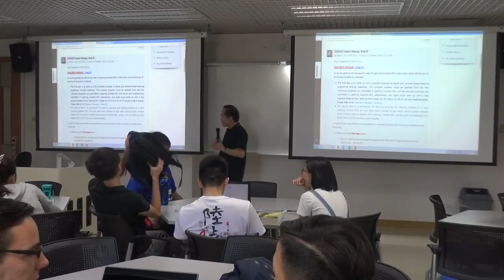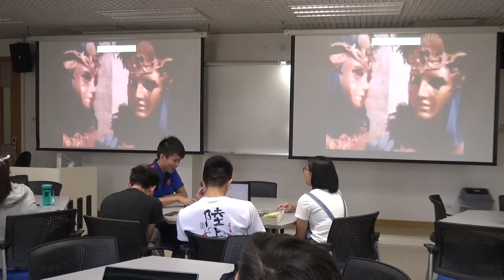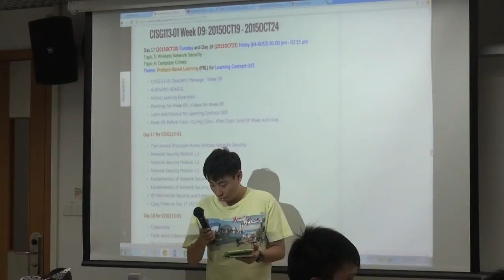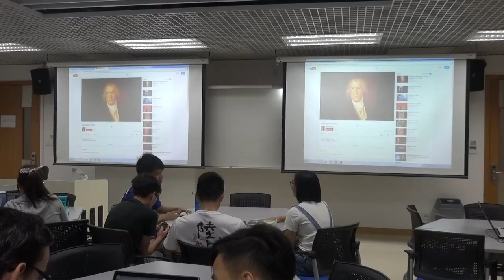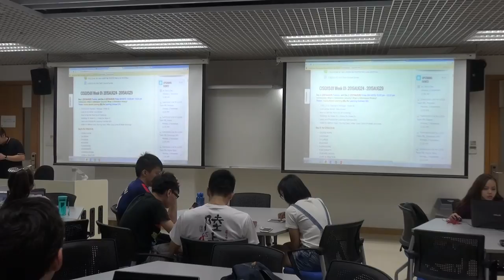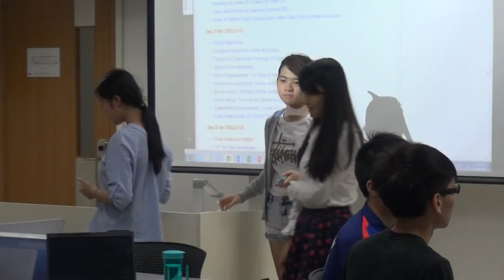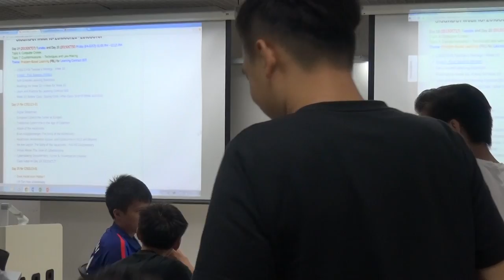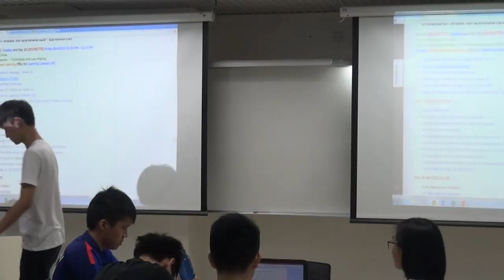CISG113 01 Day 18 2015OCT23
Class Video for CISG113 01 Day 18 2015OCT23